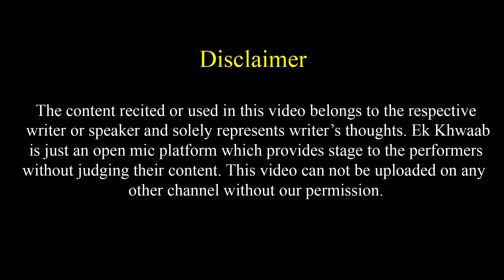Har Baar Ladka Galat Nahi Hota | Tanu Jain Poetry | Ek Khwaab Poetry | Boys Poetry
Title: The End
Type of music: Chillstep
Mood: Sad / Emotional